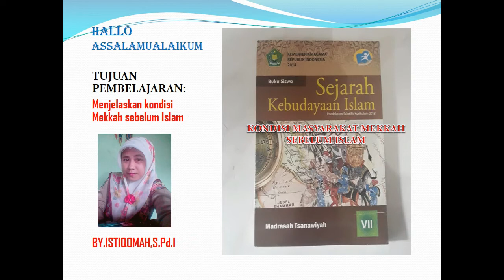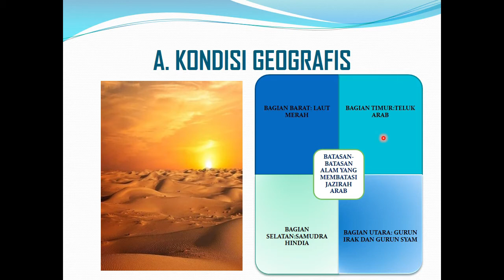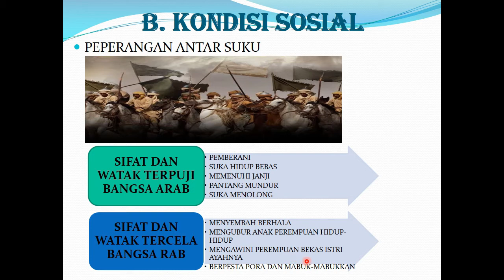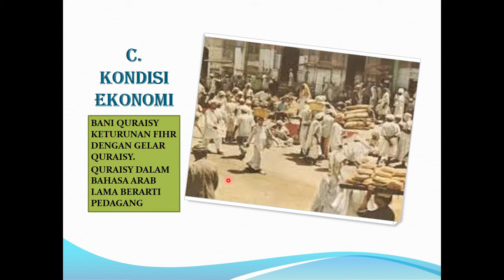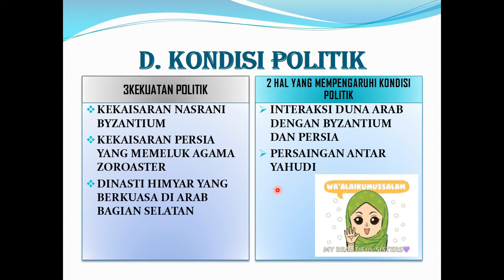Sejarah Kebudayaan Islam SKI Kelas 7 - Kondisi Masyarakat Mekkah Sebelum Islam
Kita masih belajar di rumah ya
Tetap semangat dan tetap jaga kesehatan.